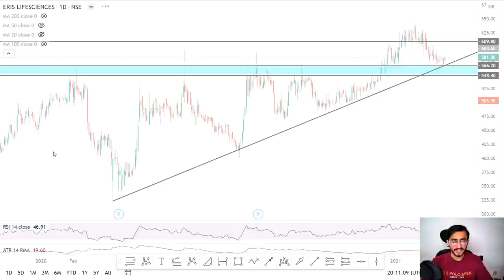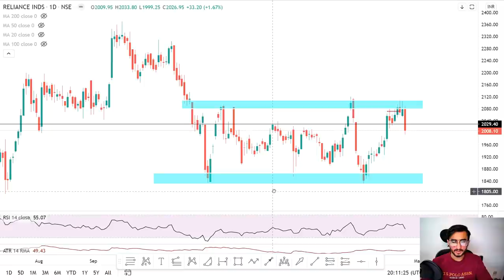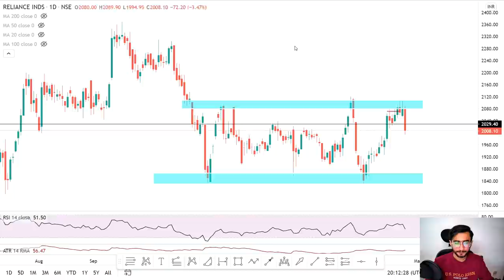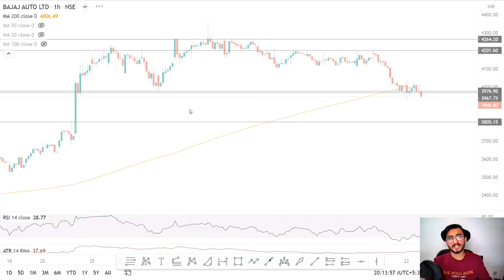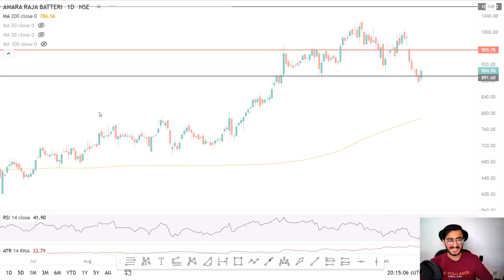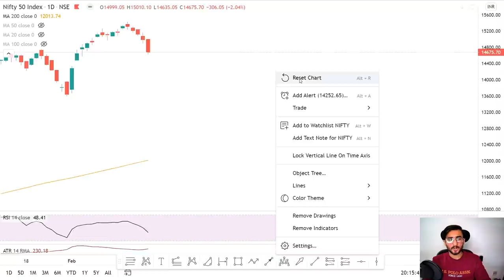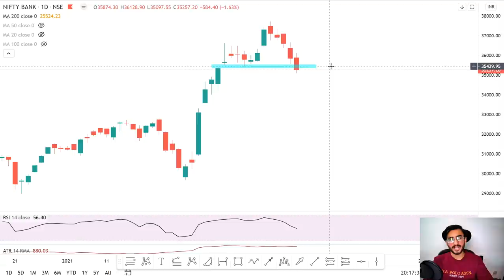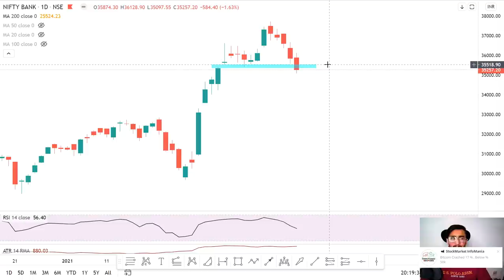Daily Intraday Calls For Tomorrow | 5 Jackpot Intraday Tips | 23rd February 21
March Crash 2021

Other Information !!

Live Nifty/ Bank Nifty Levels and Target and Technical Analysis for 23rd January. 2021. also options strategy for "NIFTY/BANK NIFTY ".and STOCKS.

1. BAJAJ AUTO

2. RELIANCE

3. FSL

4.  ERIS

5. AMARAJA BATTERIES